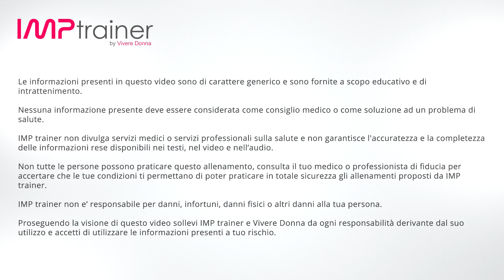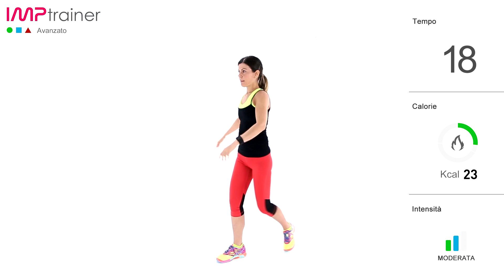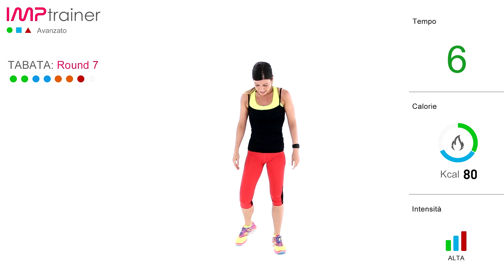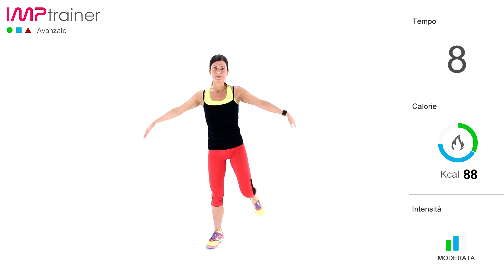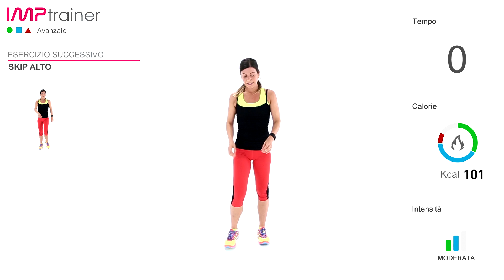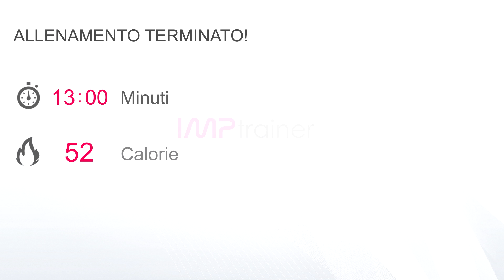HIIT Tabata Workout: Plank e Salto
Sessione di allenamento tabata con l’esercizio Plank e Salto.
L’esercizio plank e salto è un esercizio composto e deve essere eseguito con grande controllo, per facilitare l’esecuzione e aumentare la velocità possiamo tenere le gambe leggermente divaricate.
L’allenamento è composto da una prima fase di riscaldamento per preparare il corpo allo sforzo, a seguire troviamo la sessione di tabata (8 sessioni da 20 secondi intervallati a 10 secondi di pausa) e terminiamo il workout con un defaticamento di 4 minuti.
IMPORTANTE: Il principio cardine di questo allenamento è l’intensità, durante la sessione tabata dovrà essere utilizzata la massima intensità possibile cercando di superare il proprio limite, per questo motivo è necessario assicurarsi che la vostra preparazione fisica sia adeguata a questo tipo di stimolo.